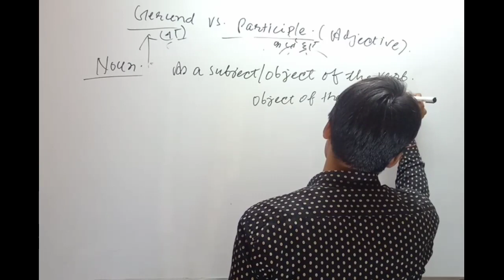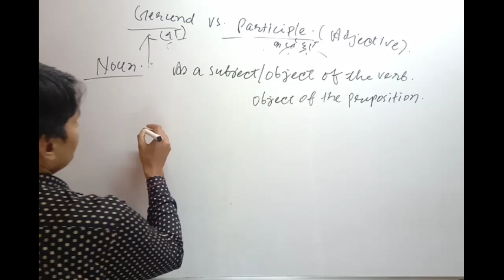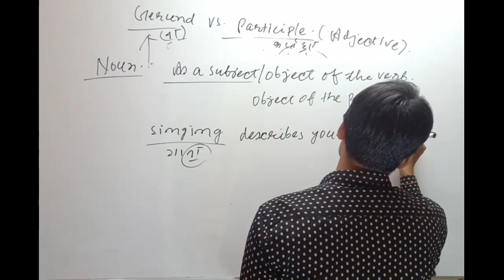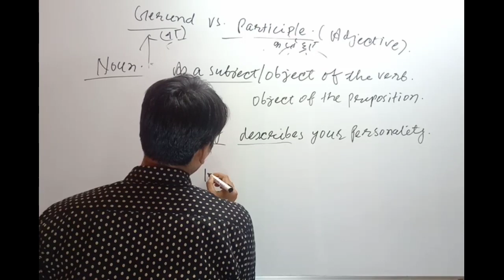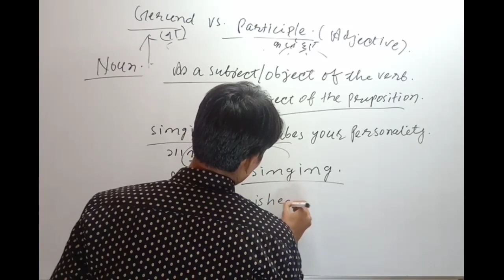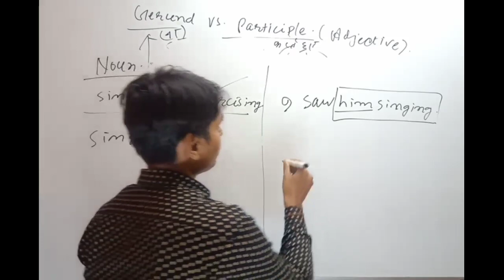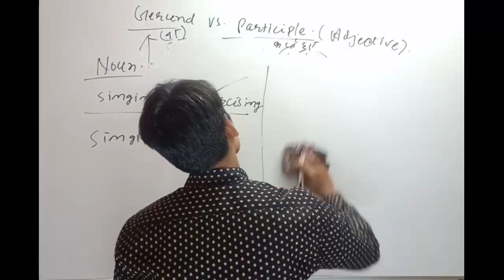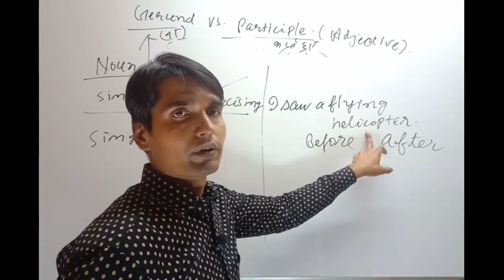Gerund VS Participle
This video is very helpful for understanding gerund,  participles and infinitives.